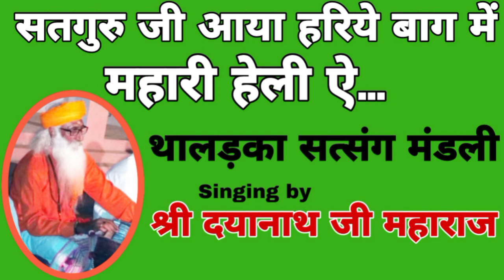Heli bhajan_ सतगुरु जी आया हरिये बाग में || राजस्थानी सत्संग भजंन वाणी || Bhajan vaani satsang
राजस्थानी भजंन वाणी !! सत्संग वीडियो !! अपने लोकल गायको की शानदार आवाज में बहुत ही सुंदर भजंन वाणी नए भजंन सुनने के लिए इस चैनल से जुड़े इस चैनल पर आपको राजस्थानी भजंन !! मारवाड़ी भजंन !! सत्संग भजंन !! सत्संग वाणी !! लोक भजंन !! देशी भजंन !! वीणा भजंन !! Rajasthani bhajan || marwadi bhajan || lok bhajan

                          BVS Rajasthani